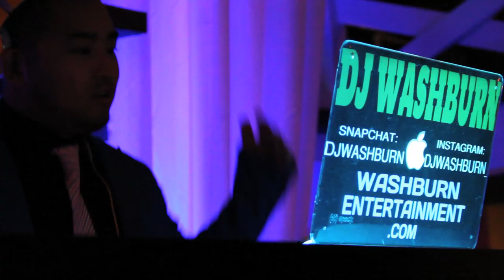Cornell Law Barristers' Ball 2016 Highlight Video (Washburn Entertainment) HD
Highlight Video of Cornell Law School Barristers' Ball at LakeWatch Inn in Ithaca NY (3/5/16). Washburn Entertainment is an award winning and highly rated DJ company in Central NY.
*Video edited by Jackie Celona of Just Reel Productions
*Snapchat: DJWashburn *Instagram: DJWashburn_ *Facebook: WashburnEntertainment *Mixcloud: DJWashburn
WashburnEntertainment.com